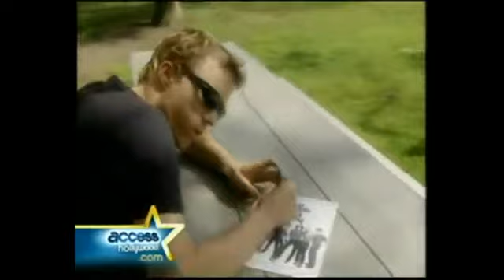Heath Ledger Dont forget about you